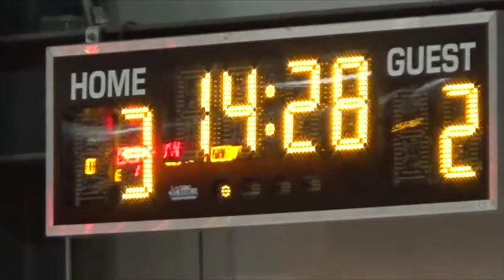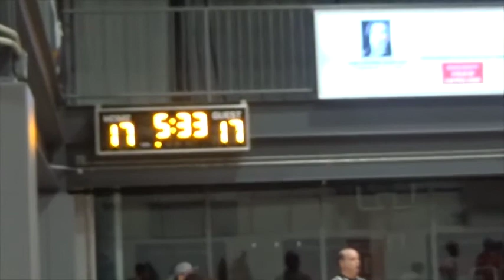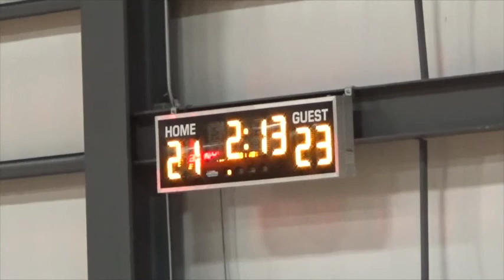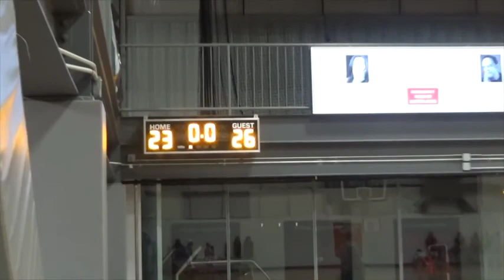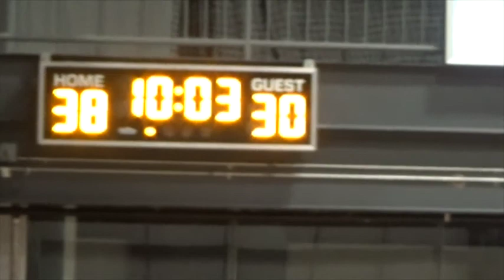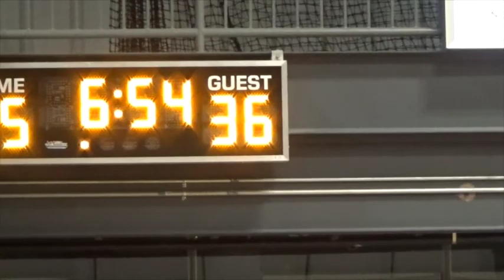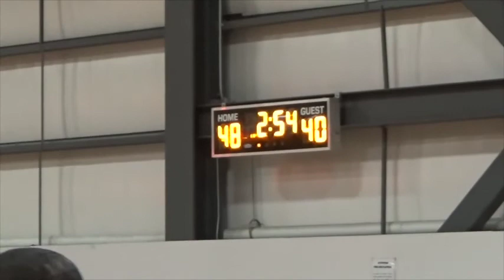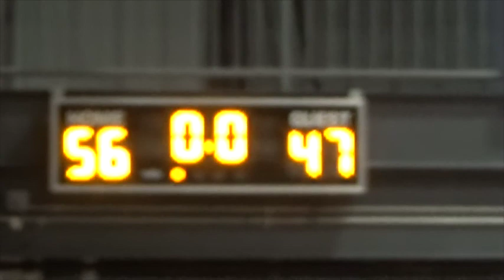C4 vs Riverside Hawks 9th Grade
War on the Floor 6.0 Ardsley, NY Oct 21-22